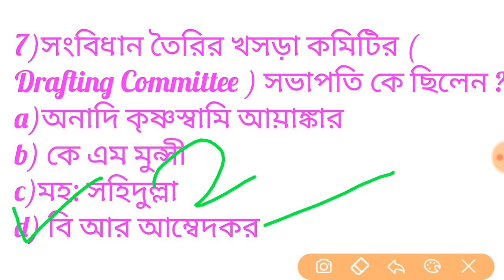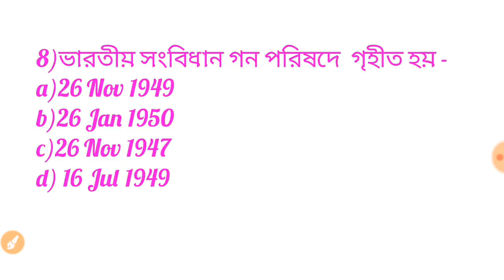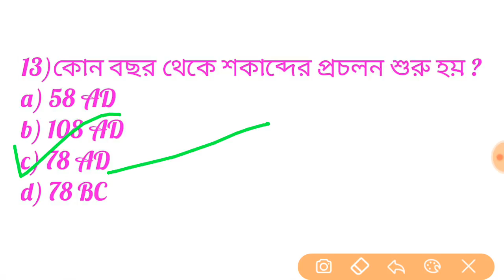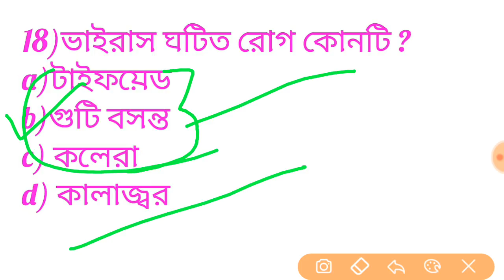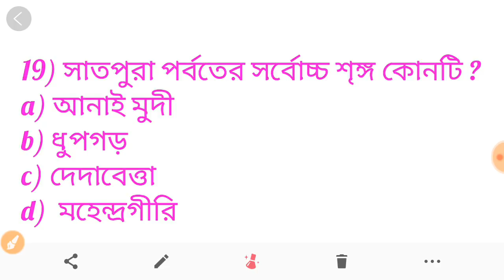G k practice class 7 for Wbp, Rail,Psc clerk exam.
GK practice class 7 for Wb police ,rail, Psc
Clerk exam.